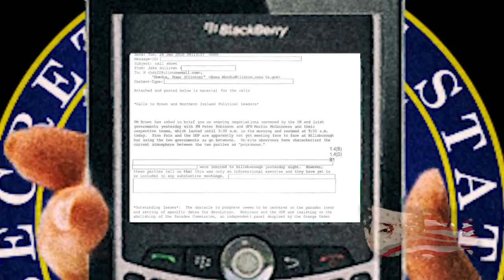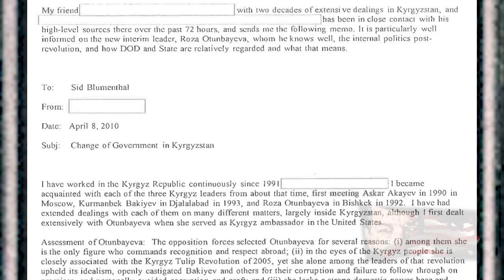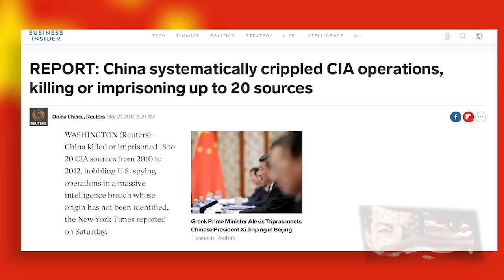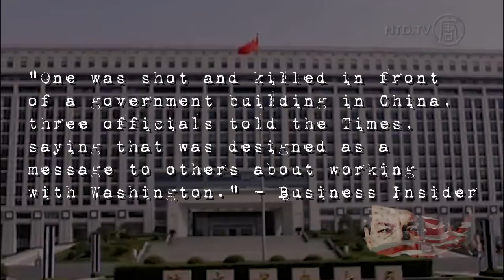Hillary Clinton: Blackberry Of Blood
Hillary Clinton was Secretary of State from January 21, 2009 – February 1, 2013. Clinton had been warned repeatedly that the use of her Blackberry regarding State Department information was highly unsecure. But Hillary continued using the Blackberry, even on a State Department trip to Asia. The million dollar question is. Did Hillary’s undeniable breach of national security cause any real damage? The answer is looking more and more like yes. Business Insider reported that "The Chinese killed at least a dozen people providing information to the CIA from 2010 through 2012, dismantling a network that was years in the making, the newspaper reported. One was reportedly shot and killed in front of a government building in China, three officials told the Times, saying that was designed as a message to others about working with Washington."